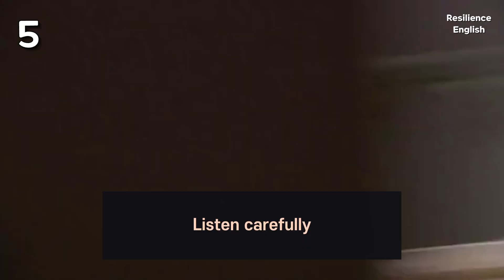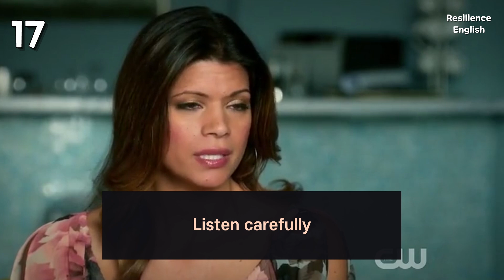30 Best American Accent Movie clips to practice your Listening Comprehension and study Expressions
Improve Your Listening Skills by Movie Clips, You will Listen Better in Movies With these simple practice.

How To Listen To English Movies And Get Every Expression Right, Test your English listening by movie clips